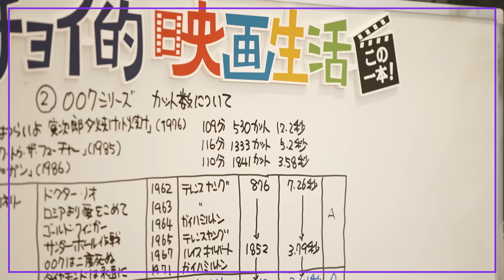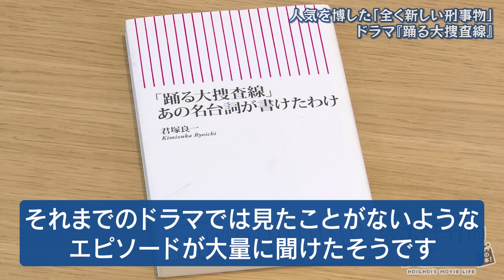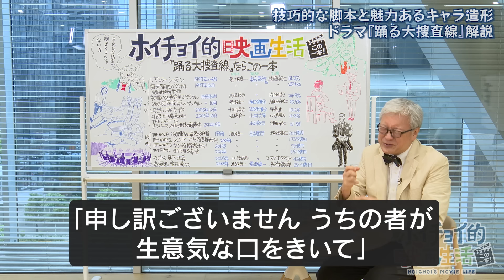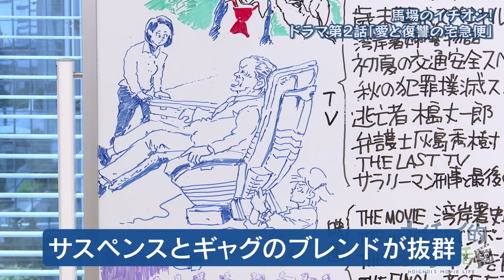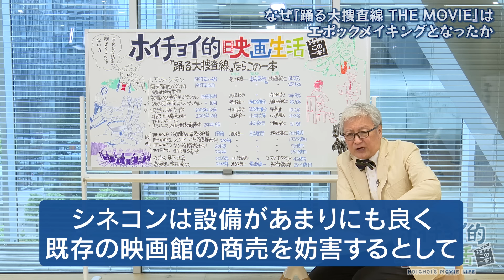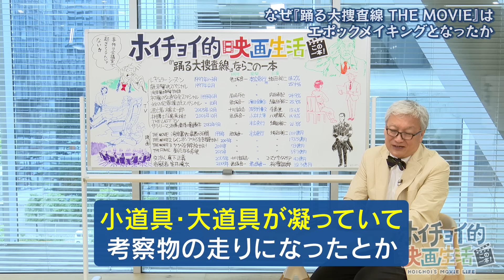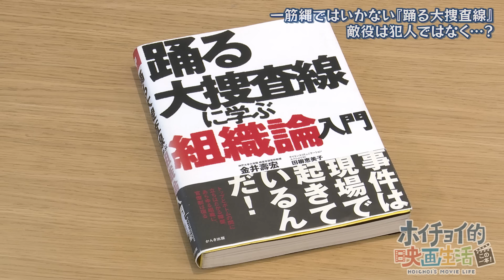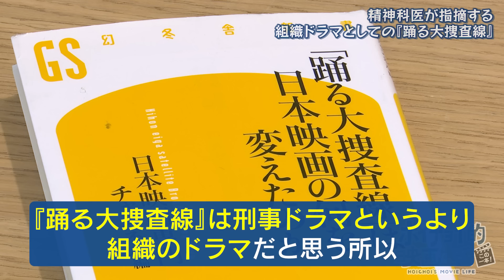【踊る大捜査線】映画人口低迷期なのに異例の大ヒットを記録した理由｜警視庁もビックリの超リアルな描写力「誰がリークした？」【踊る大捜査線シリーズ 解説】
今回は日本一のヒット映画『踊る大捜査線』シリーズを解説します。

00:00：OP
01:08：人気を博した「全く新しい刑事物」｜ドラマ『踊る大捜査線』
05:13：技巧的な脚本と魅力あるキャラ造形｜ドラマ『踊る大捜査線』解説
11:42：馬場のイチオシ！ドラマ第２話「愛と復讐の宅急便」
13:22：なぜ『踊る大捜査線 THE MOVIE』はエポックメイキングとなったか
20:38：『踊る大捜査線』の脚本が参考にした映画『野獣狩り』
21:58：３つの事件が巻き起こる｜映画『踊る大捜査線』第１作あらすじ紹介
24:08：一筋縄ではいかない『踊る大捜査線』敵役は犯人ではなく...？
27:11：精神科医が指摘する組織ドラマとしての『踊る大捜査線』
28:16：馬場康夫が選ぶ『踊る大捜査線』シリーズのこの一本

踊る大捜査線
踊る大捜査線 THE MOVIE
踊る大捜査線 THE MOVIE2 レインボーブリッジを封鎖せよ！
交渉人 真下正義
容疑者 室井慎次
踊る大捜査線 THE MOVIE3 ヤツらを解放せよ！
踊る大捜査線 THE FINAL 新たなる希望

最新動画や過去のオススメ動画情報を発信中

出演：馬場康夫（株式会社ホイチョイ・プロダクションズ）
制作・著作：ソニーマーケティング株式会社
制作・編集（OCPX）：株式会社クリーク･アンド･リバー社